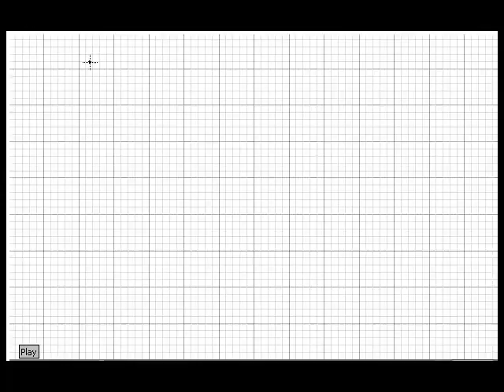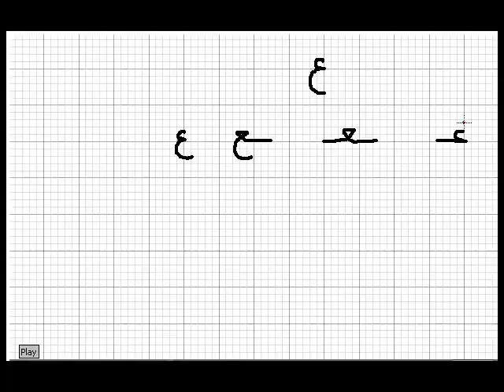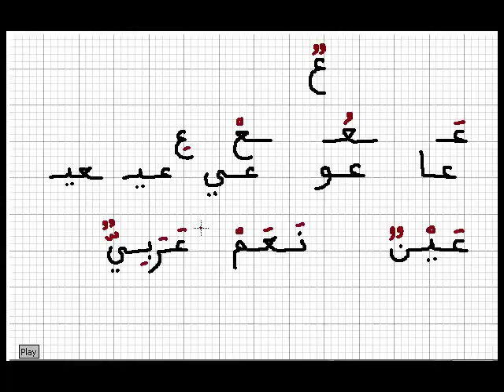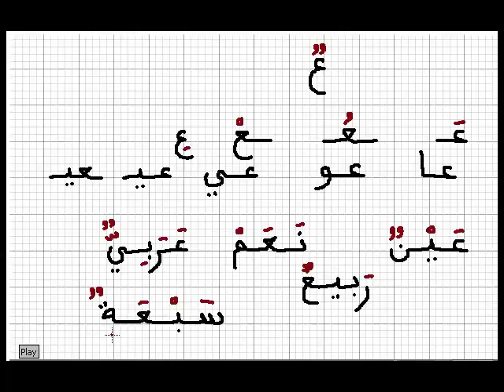Język arabski - Lekcja 3 - część 1 - literka - عـيـن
Bezpłatny dostęp do pełnej lekcji z materiałem dodatkowym na stronie:
W tym wideo zapoznamy się z literką عـيـن. trzeba oglądać wideo i w razie potrzeby, robić to kilkakrotnie. Audio trzeba też posłuchać i powtarzać wyrazy kilkakrotnie z lektorem.